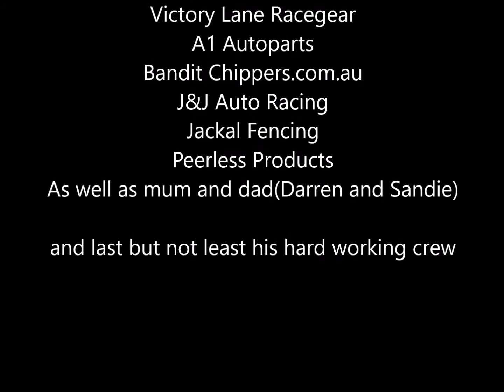Rusty Hickman Heat 1 at Avalon 30.12.2018 until crashing out.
Rusty Hickman Heat 1 at Avalon 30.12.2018 until crashing out. The voice you can hear is the race director talking to the drivers through their one way communication.